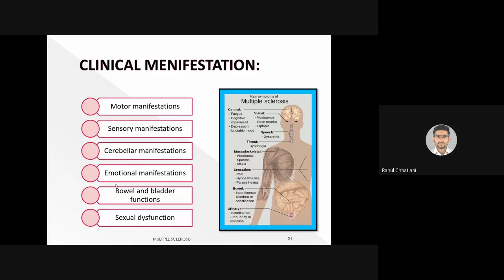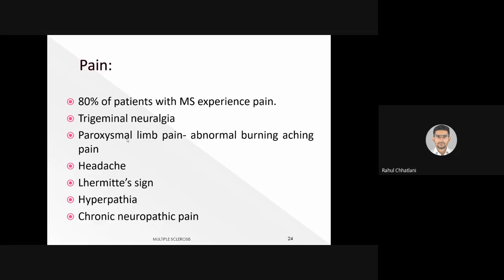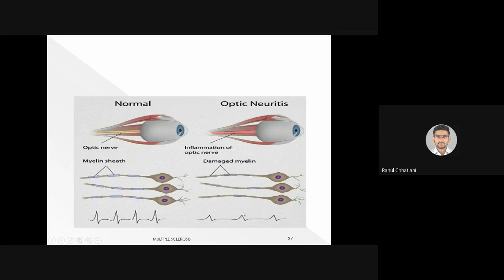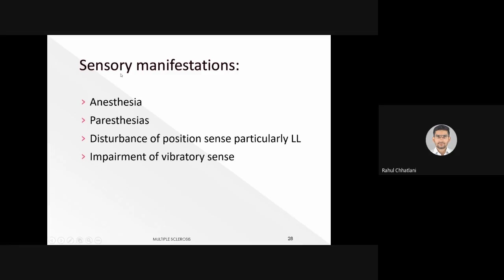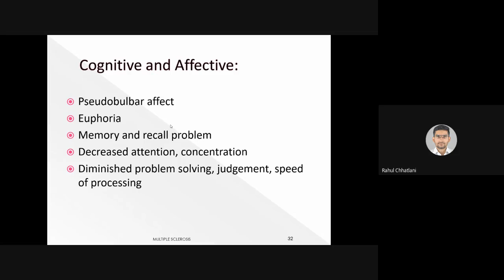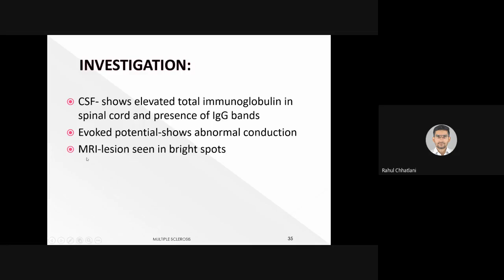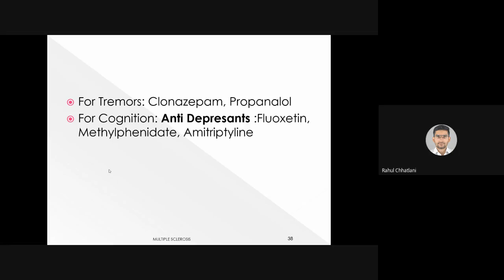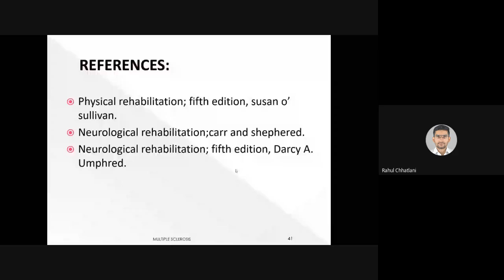Multiple Sclerosis Part 2 by Dr Rahul Chhatlani, P P Savani University